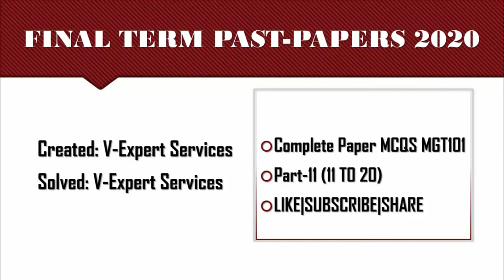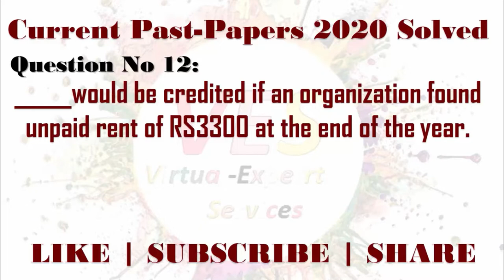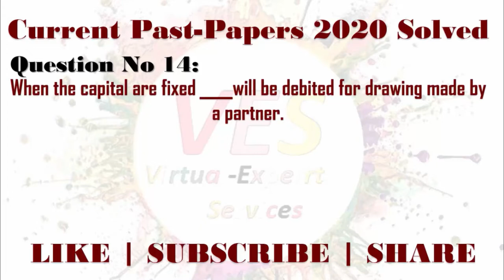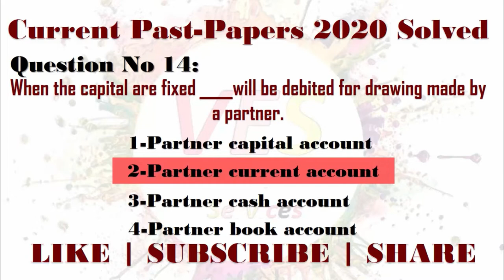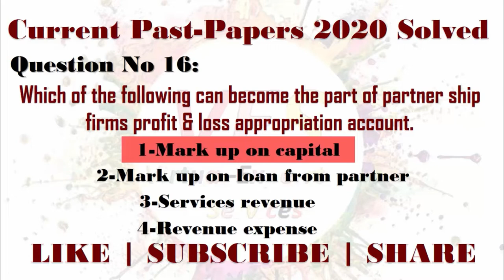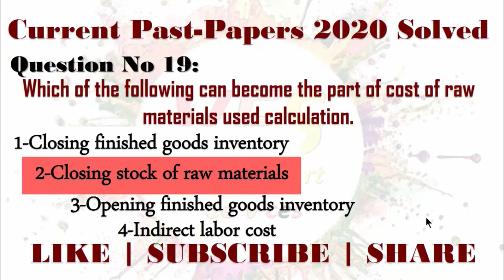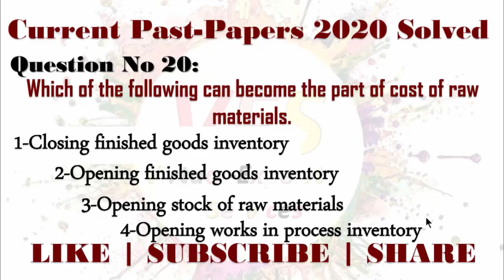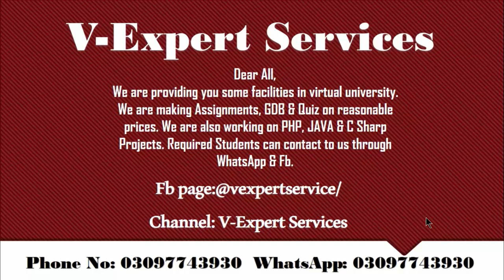MGT101-Financial Accounting | Current Final Term Solved Papers 2020 Part-II | By V-Expert Services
I heartily WELCOME to you  to the V-Expert Services(Virtual-Expert Services YouTube Channel.Our main goal of this channel is to provide guidance,  support in Assignments, GDB, Quiz and also in Projects of different Universities (Allama-Iqbal Open University, Virtual University, Islamia University), We are providing you facility in PHP and java projects. And also making assignments, GDB  and final reports.